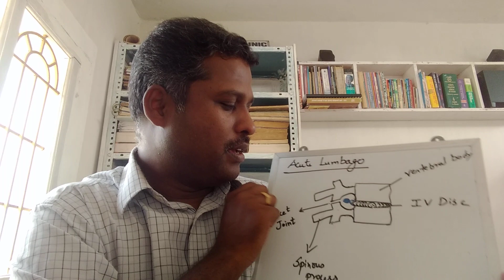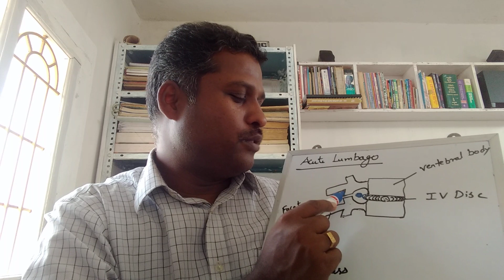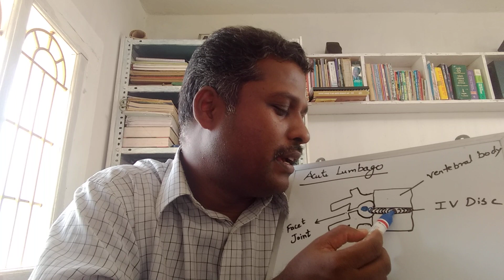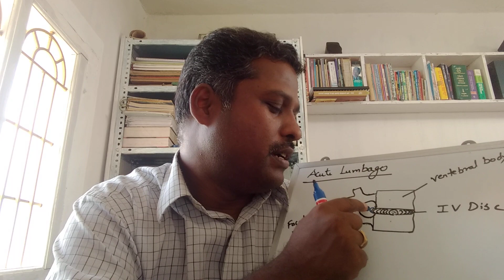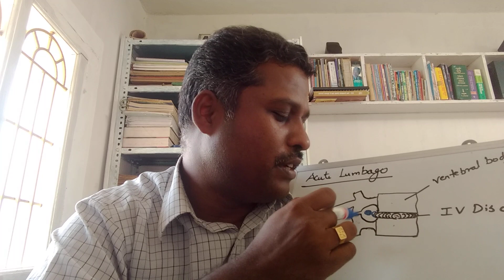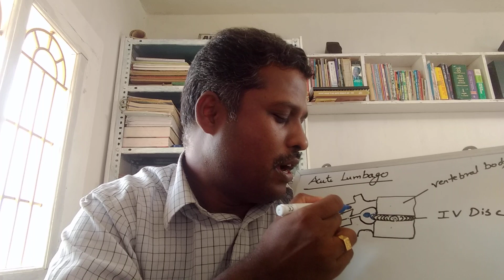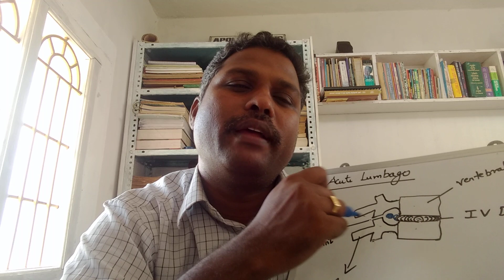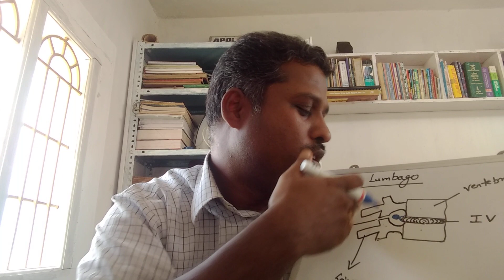Acute Lumbago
Lecture on  acute low back pain (Acute Lumbago)
By Dr. T. Kumaran PT